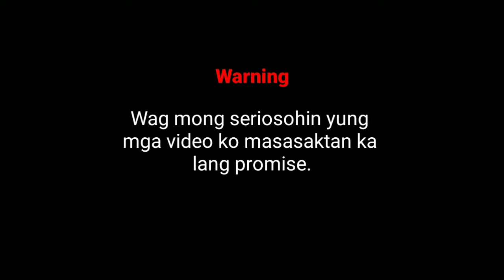SHOUT OUT SA MGA MANUG UTANG 🤣 ( ILONGGO)